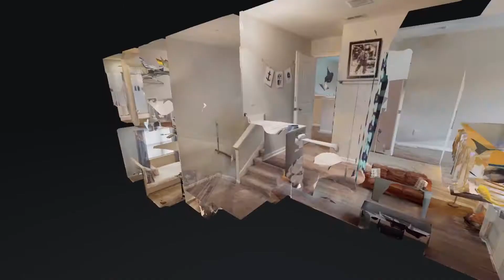4027 Commons Dr Spring Hill TN 37174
4027 Commons Dr Spring Hill TN 37174 | Tyler Davis

Tyler Davis

Tyler Davis is the team leader for the Keller Williams Franklin branch of MAKE NASHVILLE YOUR HOME. Whether you are buying, selling, or investing in real estate, Tyler offers top tier service to all of his clients. Not only does he possess the technical skill and finesse of negotiating real estate transactions, Tyler is also very personable, caring, and truly puts his client’s needs before his own and always looks for the win-win in every situation. Tyler is driven by his love for God, his wife and two children, and his passion for travel.

4027 Commons Dr Spring Hill TN 37174 | Tyler Davis

Virtual Realty
Virtual Realty Nashville TN
3d Room Scanning
3d Room Scanning Nashville TN

4027 Commons Dr Spring Hill TN 37174 | Tyler Davis